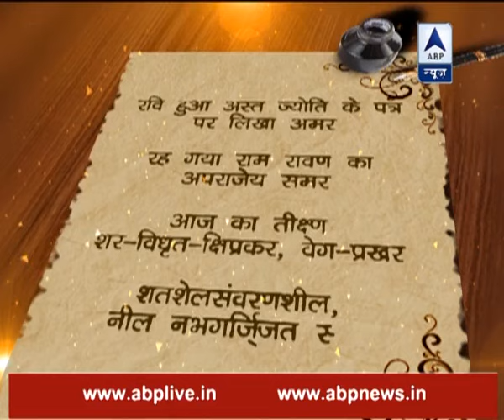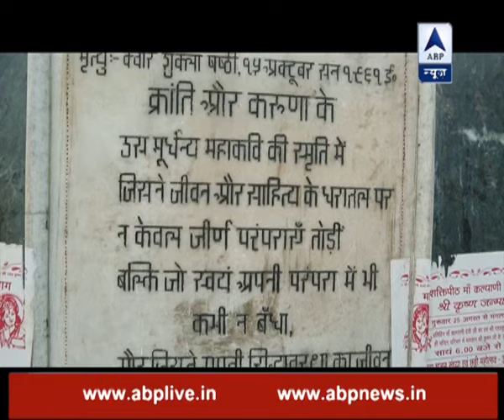Mahakavi: Episode 3: Dr Kumar Vishwas narrates story of great poet Suryakant Tripathi 'Nirala'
Mahakavi: Episode 3: Dr Kumar Vishwas narrates story of great poet Suryakant Tripathi 'Nirala' who spent his life like 'Fakeer'